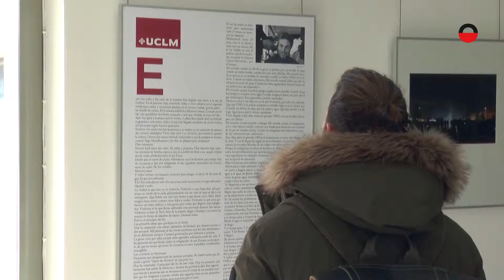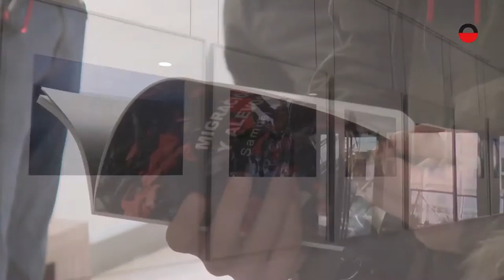Exposición MIGRACIÓN Y ALEVOSÍA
La exposición Migración y alevosía de nuestro ex-alumno Samuel Nácar muestra en imágenes el drama de los refugiados en la isla griega de Lesbos.